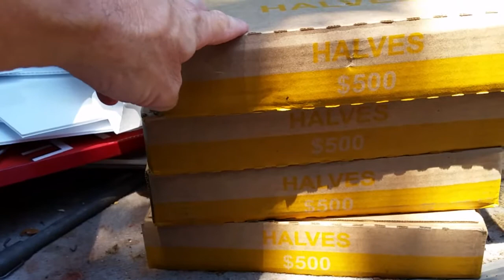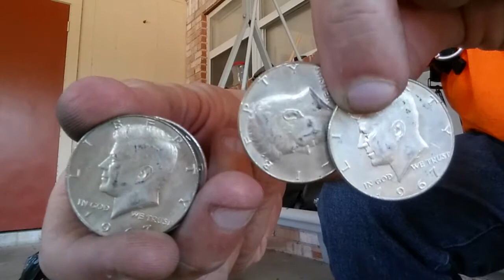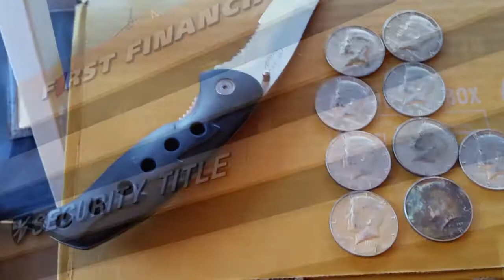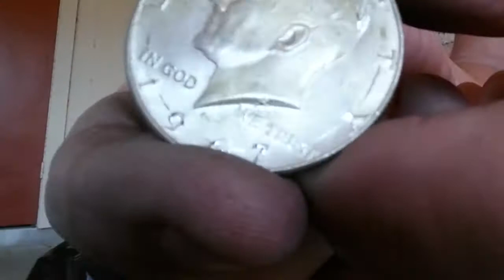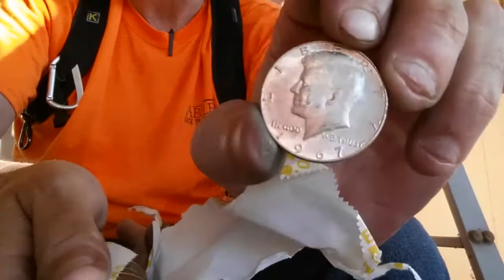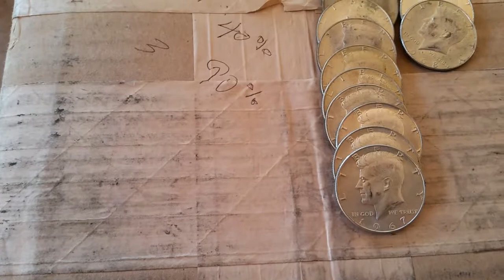Ep #21: Epic Coin Roll Hunting Finds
Epic Coin Roll Hunting Finds